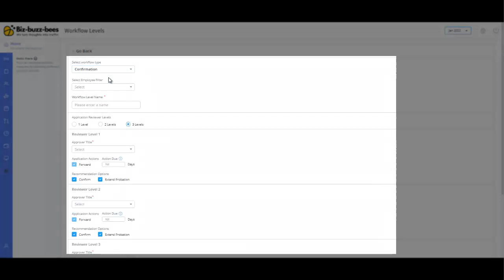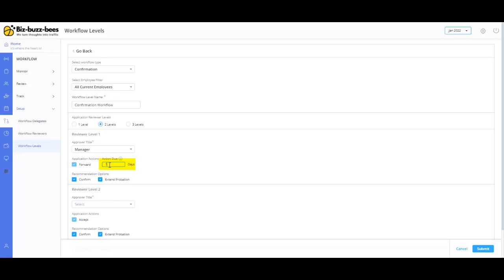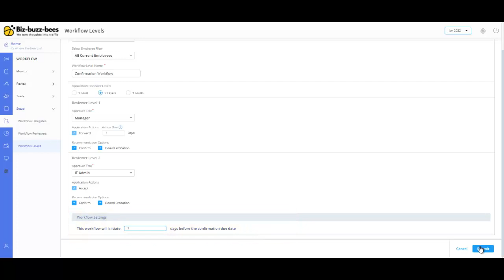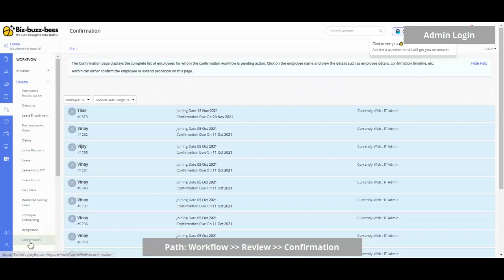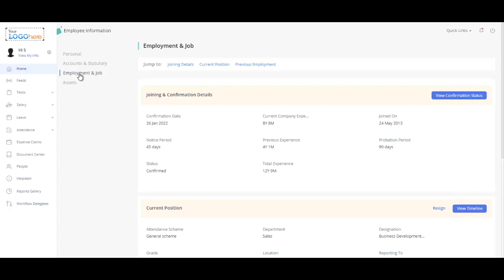Create and Edit Employee Confirmation Workflow Configuration on greytHR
greytHR's Employee Confirmation module enables you to define the reviewers who can approve the employee's confirmation. You can customize the workflow levels so that an application can go through either 1, 2, or 3 levels of reviewers for approval.